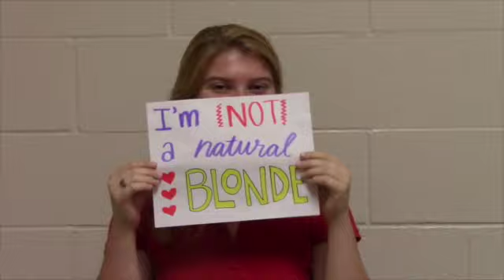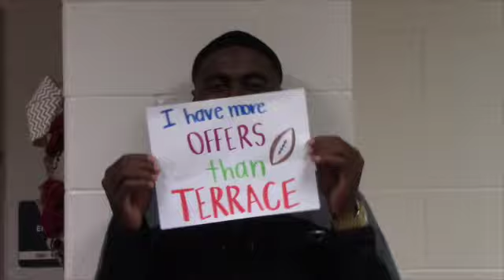Dirty Little Secret 17-18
Parkway's dirty little secret KPAW video.